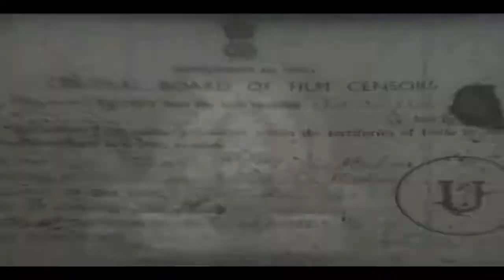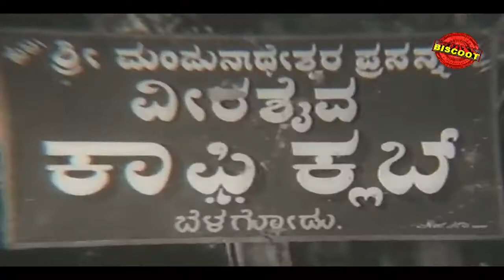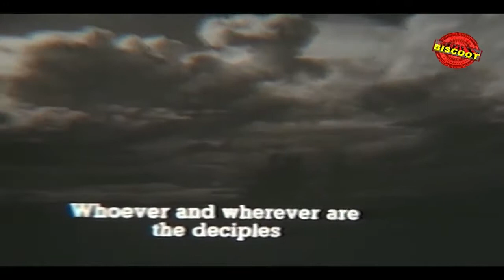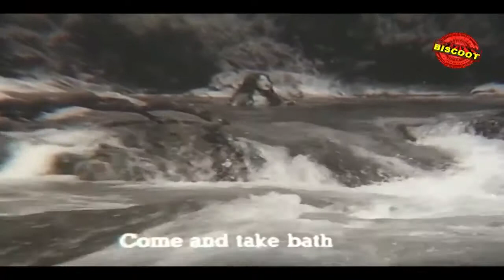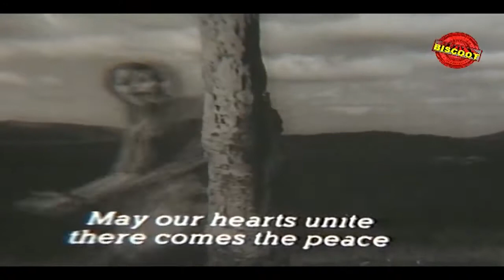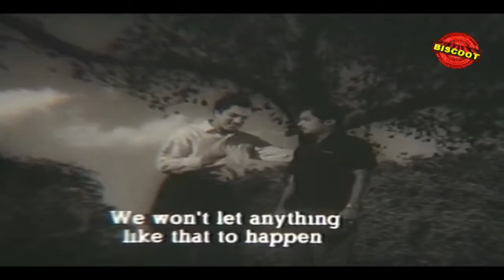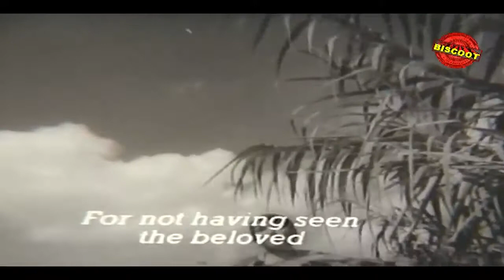Navajeevana (1964) || Kannada Classical Hd Movie || Download Free Kannada Movie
Watch Full Length Kannada Movie Navajeevana – ನವಜೀವನ (1964)

Movie Name : Navajeevana – ನವಜೀವನ (1964)
Cast : K S Ashwath, Sudharshan, Narasimharaju, Rathnakar, Basavaraj, Chindodi Shivaraj, Krishna Shastry, Girimaji, Vadiraj, Pandaribai, Revathi, Chindodi Leela, Mynavathi (GN), Suryakala (GN), Jayashree (GN), Ramadevi (GN), Rama (GN), Harini (GN), R Nagendra Rao (GN), Kemparaj Urs (GN), G V Shivaraj (GN), Veerabhadrappa (GN), Suryakumar (GN), Hanumanthachar (GN), Subbanna (GN), Madhu (GN), Babu (GN)
Director : P S Murthy
Produce : Vadira, Jawahar